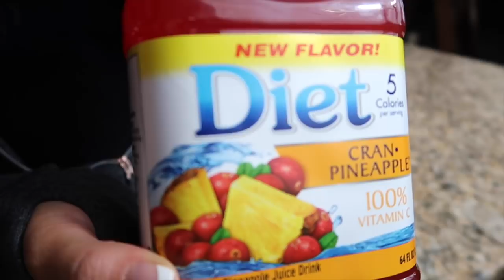HOW TO DRINK MORE WATER | When You Don't Like It | 4 TIPS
4 Tips on How to Drink More Water!
Was drinking more water part of your 2018 New Years Resolutions? It was for me!
Some days are better than others when it comes to my water drinking habits. However, now that I'm pregnant I have made it more of a priority to drink more water! I aim for 100- 120 ounces a day at this point and I have been doing pretty good lately thanks to my 4 tips!

Bubba Water Jug

Life Factory Glass Water Bottle

Arctic 30oz Tumbler

Follow Kathleen Hart on social media!
Facebook.com/lilpieceofhart
Snap Chat- search ID: lilpieceofhart